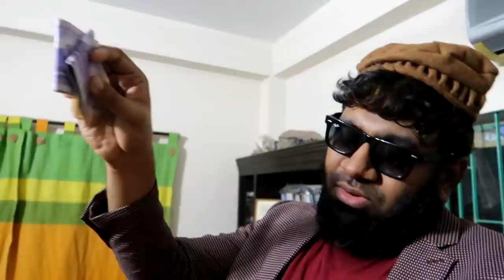When you hear your friends salary